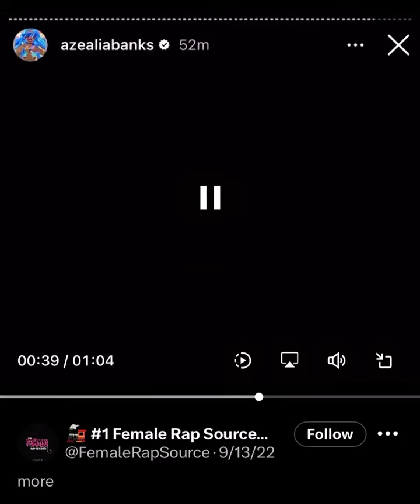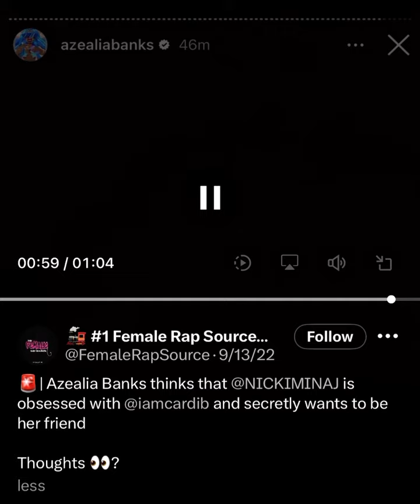says NickiMinaj is obsessed w CardiB & wants to be her friend!